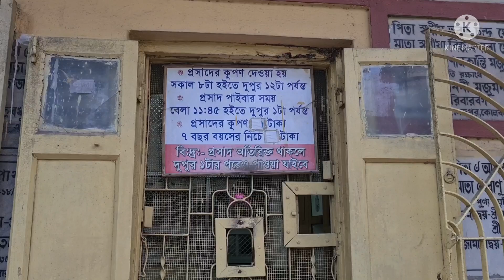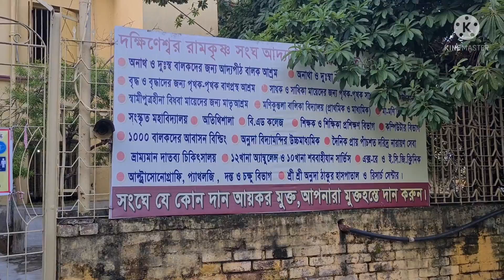Dakshineswar Kali Temple Kolkata 2021 || কচুরি খেলাম দক্ষিনেশ্বর মন্দিরে গিয়ে || Adyapith Temple